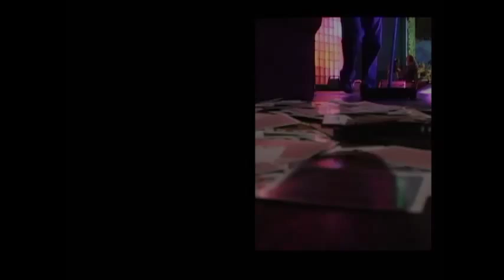Peter the Adequate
Excerpt from a mini documentary about magician Peter the Adequate entitled "Real Magic" by Chris Coceck.